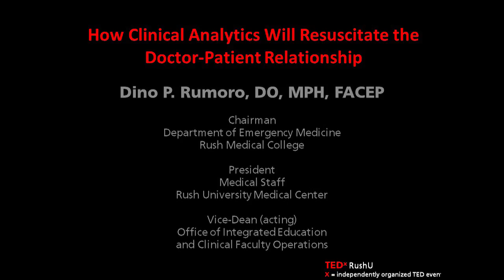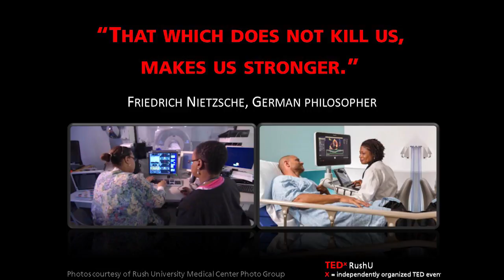How Clinical Analytics Will Resuscitate the Doctor/Patient Relationship | Dino Rumoro | TEDxRushU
Healthcare data is ever changing and evolving.  To be able to positively impact healthcare outcomes and patient experience, all those involved in healthcare must be engaged and ready to change assumptions, adjust algorithms and teach computer systems to learn from mistakes.  Not knowing the unknown mandates that we must be “ready for anything”.

Dino P. Rumoro, DO, MPH, FACEP completed his Emergency Medicine residency training at Cook County Hospital where he was named the Chief Resident in his senior year. Upon graduation he became a practicing attending emergency physician at Resurrection Medical Center in Chicago where he helped develop and establish an emergency medicine residency training program that graduates 12 emergency physicians per year. After serving as the Associate Program Director for five years, Dr. Rumoro was hired at Rush in July of 2001 as the Clinical Chairman for the newly established Department of Emergency Medicine and was subsequently named Academic Chairman in 2010. In addition to growing the emergency department to one of the busiest in the city, Dr. Rumoro developed the Advanced Trauma Training Program which focuses on pre-deployment advanced medical training for the military. In 2005, Dr. Rumoro was named to Rush’s Office of Transformation as a Clinical Transformation Officer to assist with the planning and building of the Tower and a state-of-the-art emergency department appropriately named the Center for Advanced Emergency Response partially funded by the McCormick Tribune Foundation. The “Center” was designed to be the first chemical, biological and radio-nuclear civilian-based response facility to augment the existing trauma system. Dr. Rumoro also serves as the President of the 1,300 member Medical Staff of Rush University Medical Center and is the acting Vice Dean for the Office of Integrated Education and Clinical Faculty Operations.